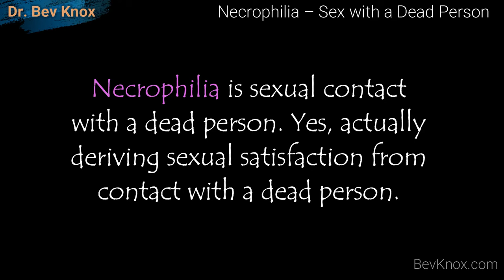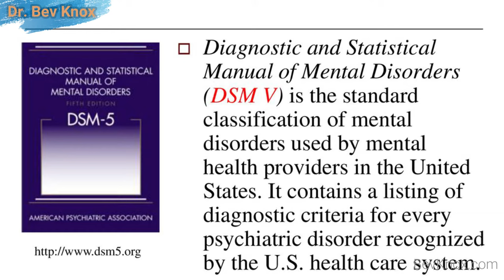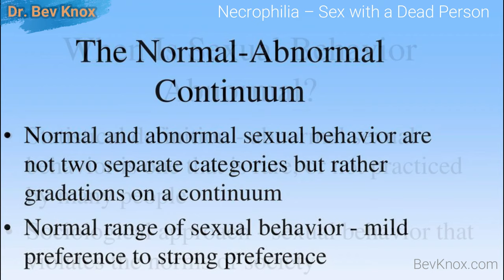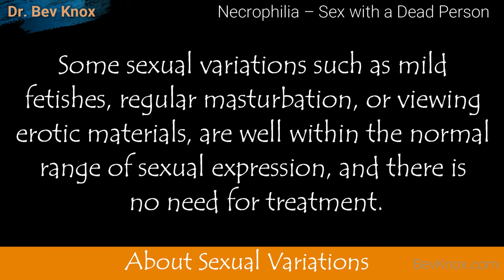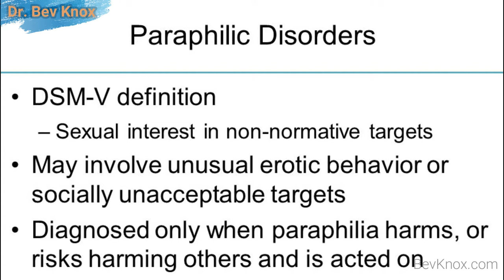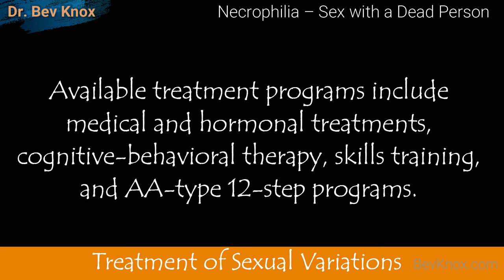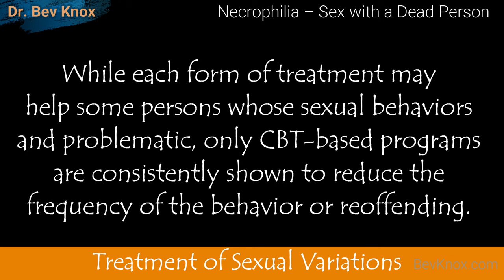Psychology of Necrophilia – Sex with a Dead Person – Love & Human Sexuality Series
Topic: Necrophilia – Sex with a Dead Person – Love & Human Sexuality Series

Necrophilia is sexual contact with a dead person. Yes, actually deriving sexual satisfaction from contact with a dead person (Hyde, 2017).

It is a very rare form of behavior and is considered by experts to be psychotic and extremely deviant. Necrophilics derive sexual gratification from viewing a corpse or actually having intercourse with it. The corpse may be mutilated afterward (Hyde, 2017).